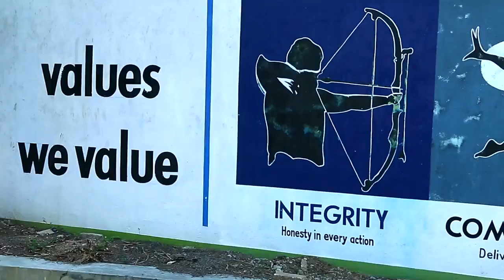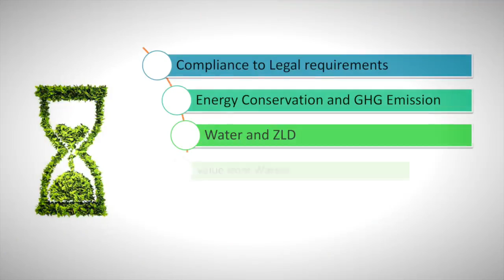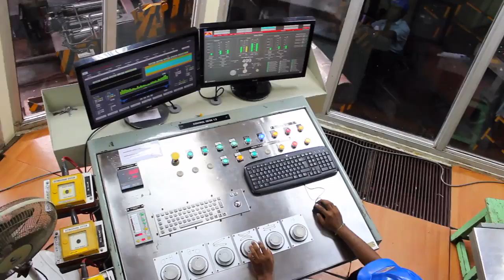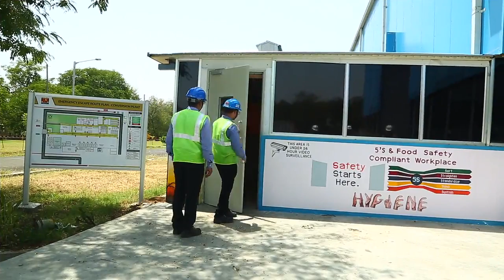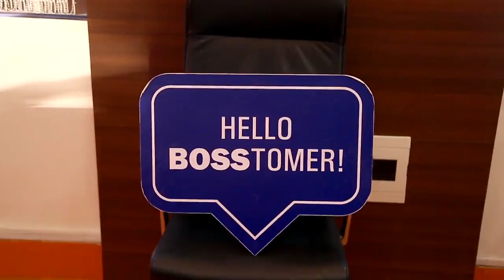HINDALCO's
Corporate Film